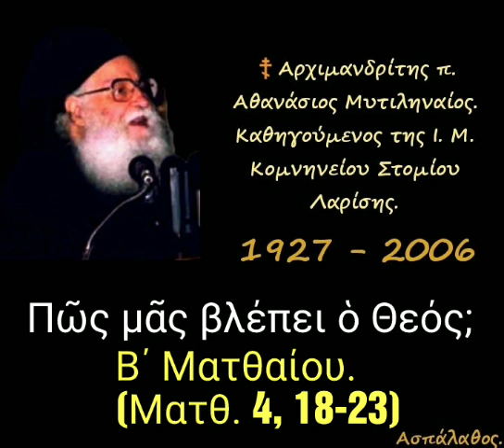Πῶς μᾶς βλέπει ὁ Θεός; Β΄ Ματθαίου (Ματθ. 4, 18-23)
► Κατηγορία :
 Ὁμιλίαι Κυριακῶν.

► Ὁμιλία - 280'

16-06-85

Πῶς μᾶς βλέπει ὁ Θεός;
(δ. 28')